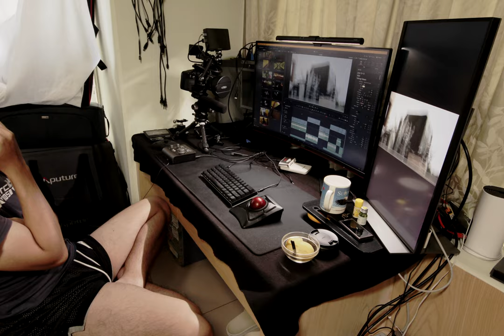8K Raw cinematic Youtube video Filmmaker making videos 3